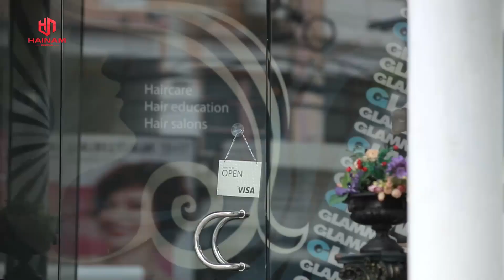[Preview Nhân Tình] Một Ngày Theo Dõi Nhân Tình Của Chị Chủ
"Clea" (Saipan-Aphinyasakul Charoensuk), một cô gái mồ côi được gia đình của doanh nhân "Ramphon" Chồng nhận nuôi
 Clear xem "Ramphon" như mẹ ruột, khoảng thời gian chứng kiến sự đổ vỡ trong hôn nhân của hai người do thói lăng nhăng và thường xuyên ngoại tình của ba nuôi
Trước sự phủ phàng của  chồng, Rambon đã quyết định nuôi một nhân tình trong nhà , nhưng không thể ngờ cậu trai trẻ ấy cũng lại chính là người mà Clear đang thầm thương  trộm nhớ